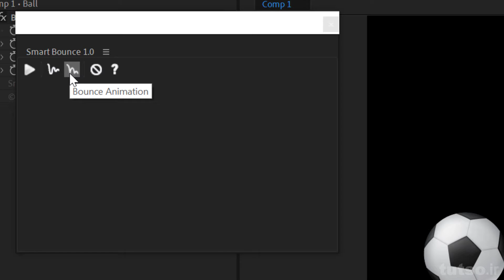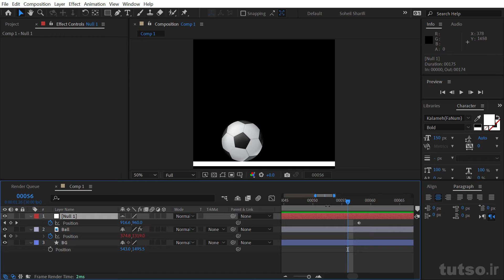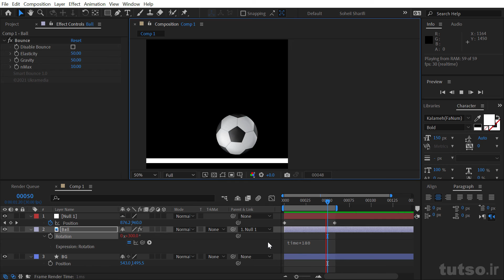آموزش افترافکت انیمیت ball bouncing | اسکریپت smart bounce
آموزش انیمیت ball bouncing

توسط اسکریپت smart bounce

به کمک این اسکریپت میتونین در با دو حالت این bouncing رو ایجاد کنین

لطفا سعی کنید افترافکت رو یاد بگیرید و ازاین اسکریپت ها برای صرفه جویی در زمان استفاده استفاده کنید نه اینکه کلا به همینا اکتفا کنید

امیدوارم لذت ببرید حرفه ای ها

🎥 مشاهده دموی دوره های آموزشی 🎥

📍پریمیر
tutso.ir/product/premiere2021/
📍 لیست 500 پلاگین افترافکت

یادت نره سابسکرایب کنی و دکمه زنگوله 🔔 هم بزنی